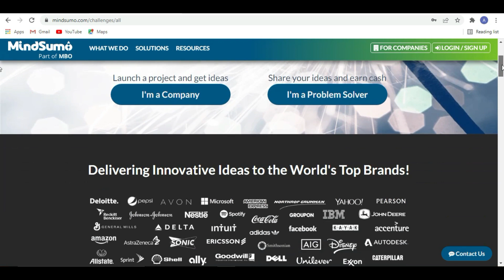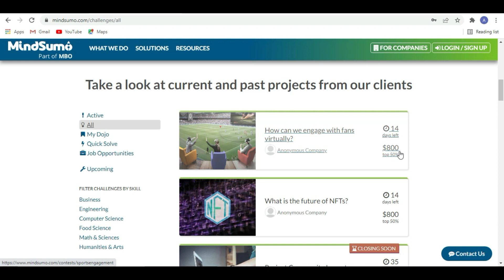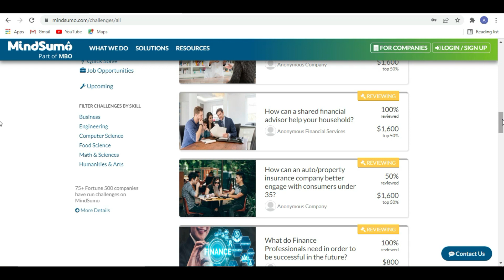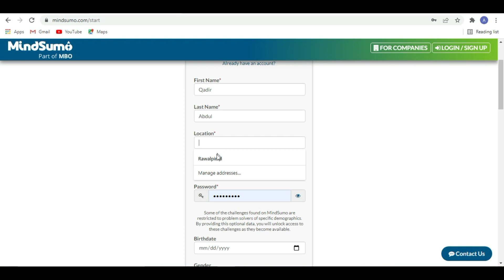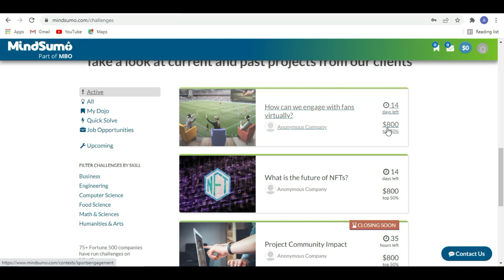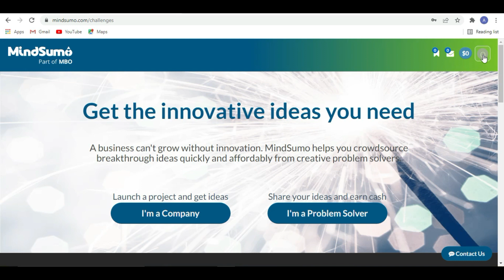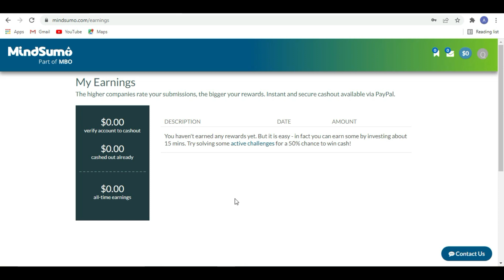Best Online Earning in Pakistan & India | Online Earning in Pakistan 2022 | MindSumo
Hello friends, In this video i have show one of best website where you can make money online.you can use this site to make money from pakistan, India etc.This site working worlwide.

1:) How to apply as a tutor in Course Hero (2021) | Earn Money While Studying Indian Students